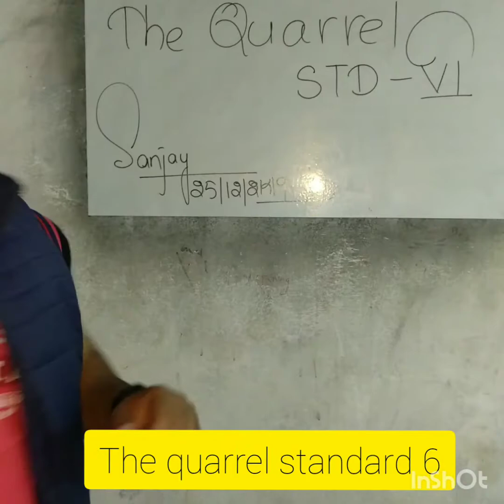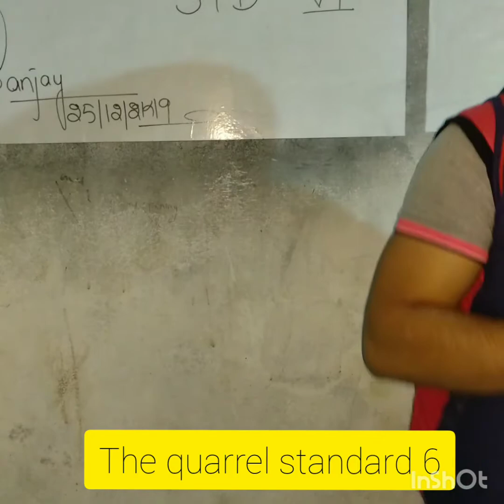The quarrel (class 6)